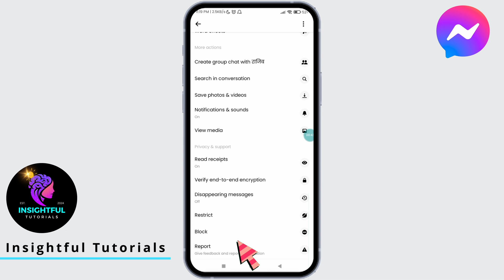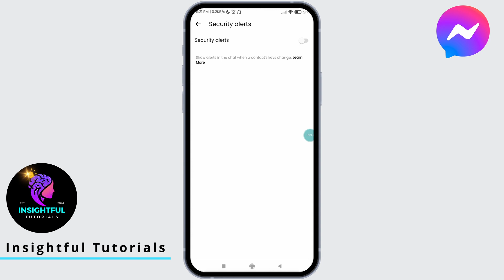How To Remove End-to-End Encryption in Messenger 2024 | Turn Off End-To-End Encryption On Messenger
In this guide, we'll provide you with a step-by-step tutorial on how to navigate the Messenger app and turn off end-to-end encryption. Please remember that this action will impact the privacy and security of your conversations, so make sure you're aware of the implications before proceeding.

👋 Welcome to Insightful Tutorials! In today's tutorial, we'll walk you through the steps to remove end-to-end encryption in Messenger for the year 2024. If you're interested in learning how to disable this security feature for any reason, you've come to the right place.

Tips for Removing End-to-End Encryption in Messenger

📱 Timestamps:

0:00 - Introduction
0:05 - How to Remove End-to-End Encryption in Messenger
0:10 - Steps to Remove End-to-End Encryption in Messenger